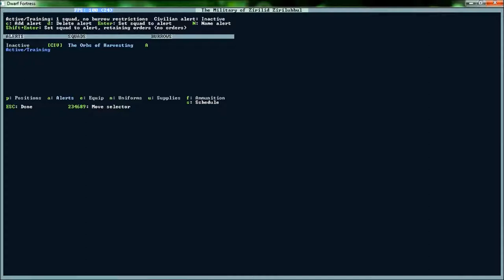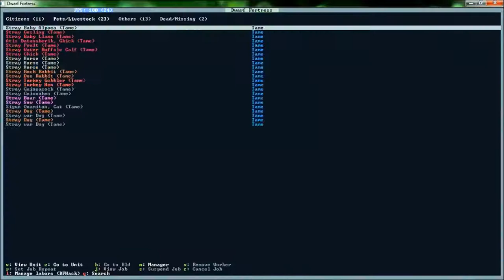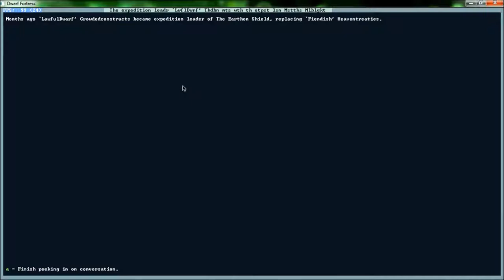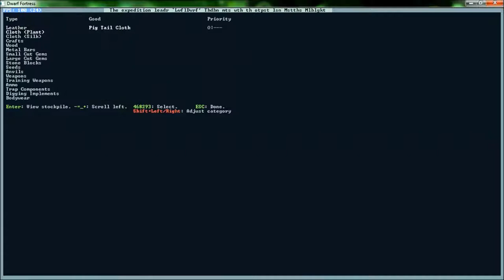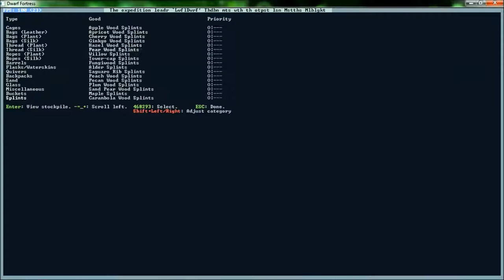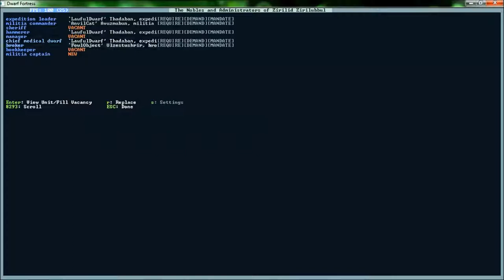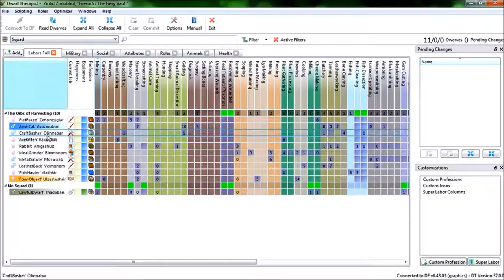Dwarf Fortress v.43.03 Hollow Vault 34 Training gore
Dwarf Fortress (0.43.03) Firerocks the Fiery Vault

And so begins yet another dwarf fortress attempt, please raise your sheep leather boots, grab a sheep horn goblet of potato spirits and say a pray for the poor dwarfs and sheep that happen to join us in our attempt.
This is a game which I love and while I am not as good as those I admire. I must warn you by saying that this may end very shortly and very badly indeed.
*Warning it would be best to send the little ones to bed.*

If you've read this far congratulations, Also any help would be appreciated.

World - The Domain of Wonder (Elathu Adela)
Civilization - The Knowing Lances
Group - The Earthen Shield
Fortress - Firerocks the Fiery Vault
Flag - Dwarves surrounded by a Circle and a Mountain embracing the Circle